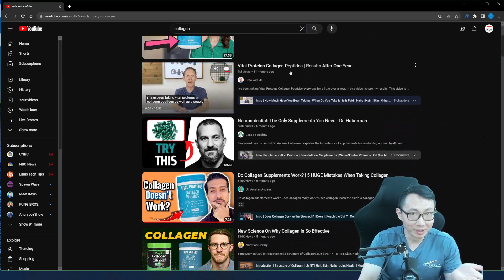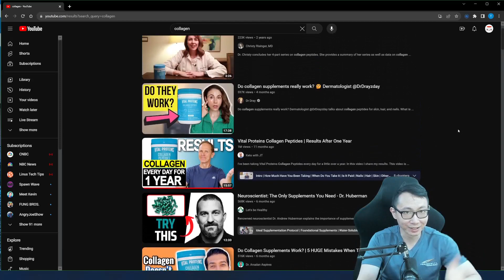Do Collagen Really Work?! My 6 Month Experience!